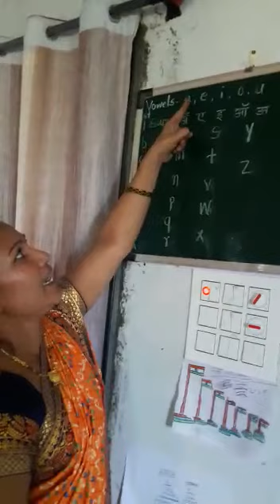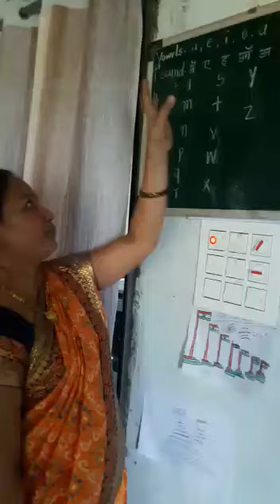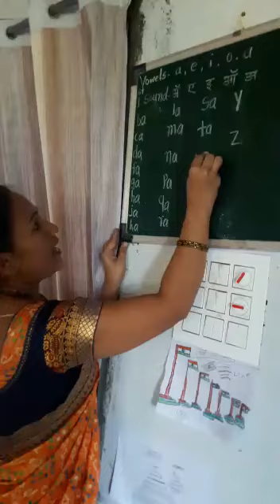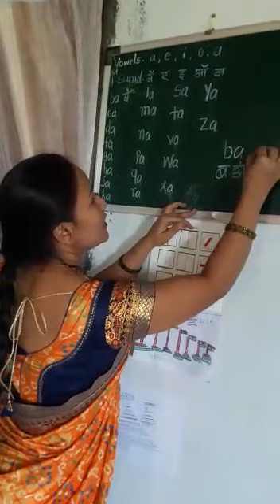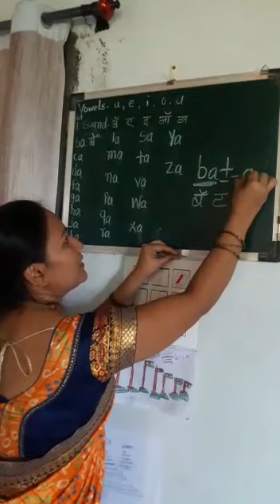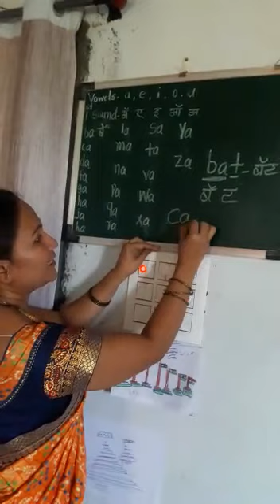English Words Reading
Jyoti Dhawane, zp school kurwali